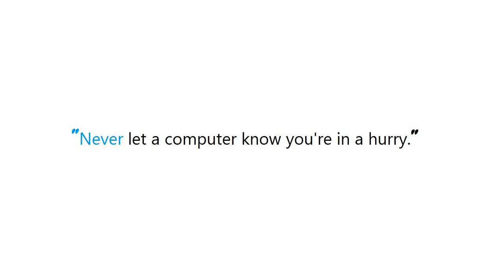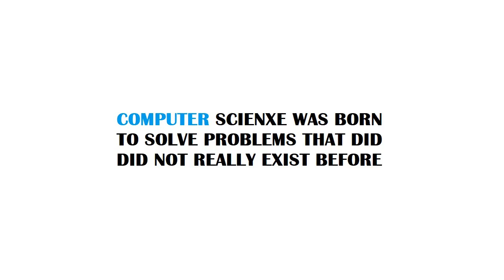Rails - The system cannot find the path specified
Guide : [ Rails - The system cannot find the path specified ]